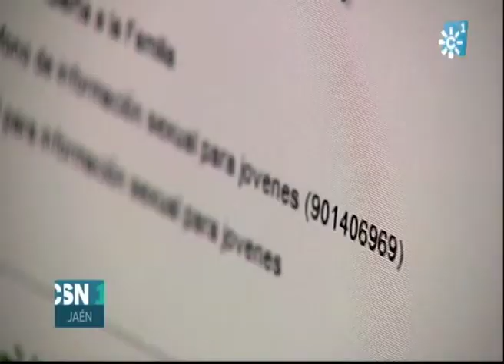AUMENTAN LAS CONSULTAS EN JAÉN AL TELÉFONO DE INFORMACIÓN SEXUAL DEL INSTITUTO DE LA JUVENTUD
Más de doscientos jóvenes jiennenses, 216 en concreto, han resuelto dudas sobre sexualidad a través del teléfono de información del Instituto Andaluz de la Juventud. Son datos que ha ofrecido Victor Torres, responsable provincial de este organismo.